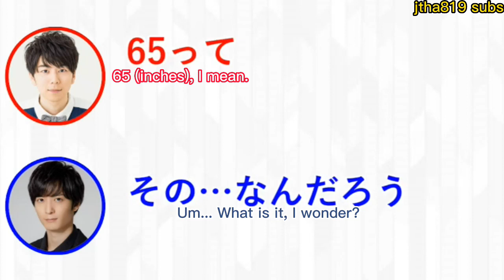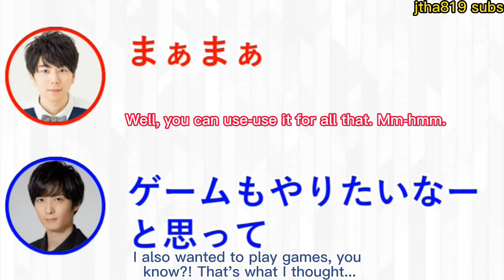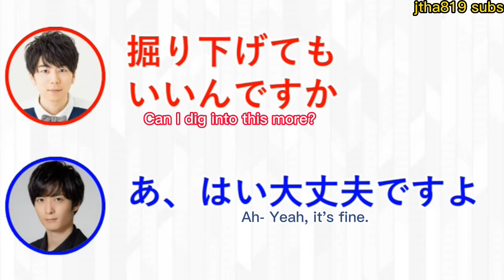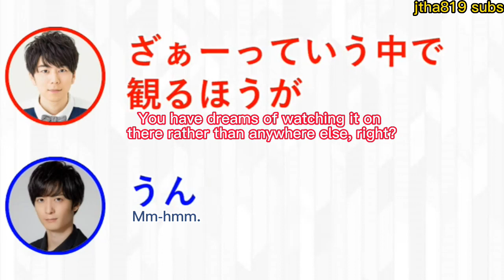(ENG SUB) What Umehara Yuuichirou does with his TV ( ͡° ͜ʖ ͡°) (ft. Nishiyama Koutarou)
Hey, everyone! This is a request from @maylight13  on YouTube; I hope you like it!

Seiyuu featured in this video (name in kanji - color used when speaking alone):
Umehara Yuuichirou (梅原裕一郎 - blue)
Nishiyama Koutarou (西山宏太朗 - red)